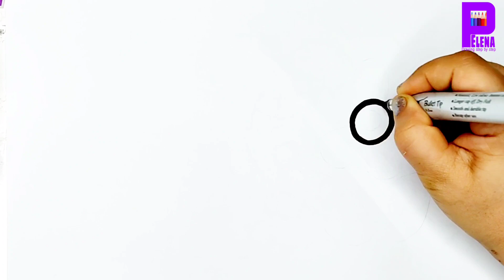flower drawing | how to draw Three spring flower step by step | Tulip, Rose, Aster | easy drawing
learn how to draw Three spring flower easy and step by step

My friend, in this video we will learn to draw and color spring flowes step by step

drawing tutorial
simple drawing for kids step by step
simple drawing flower
flower drawing
flower drawing rose
flower drawing tulip
flower drawing Aster
Elena painting